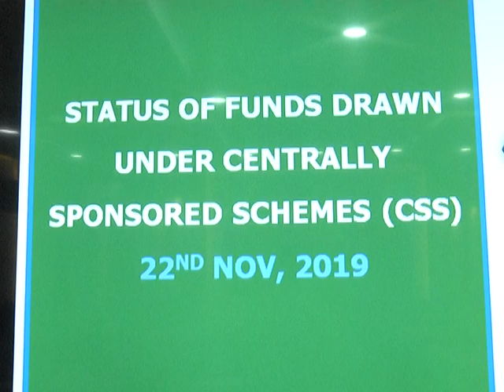MEETING WITH ALL SECRETARIES ON CM ASSURANCES BY AP CM AT CAMP OFFICE ON 22112019